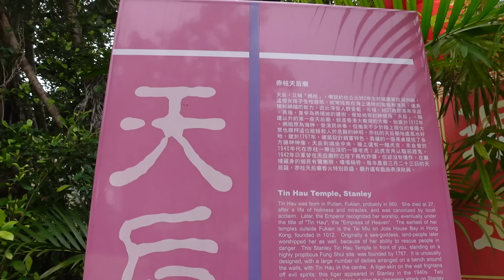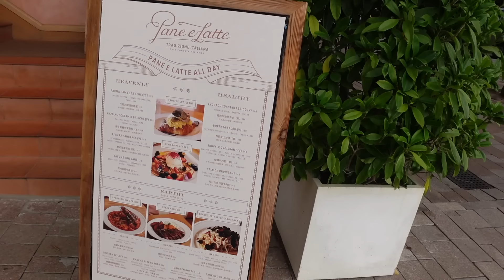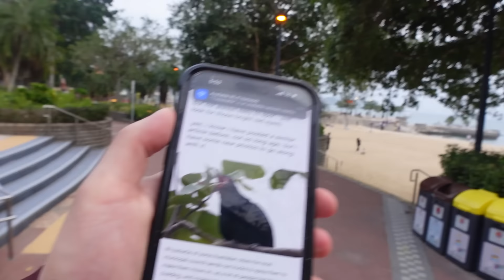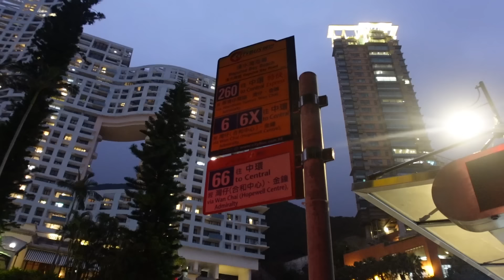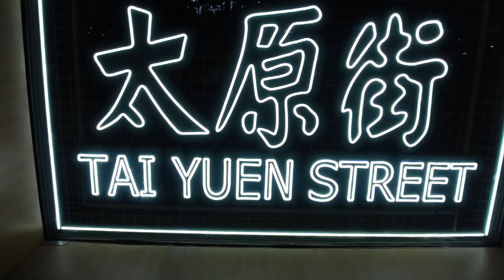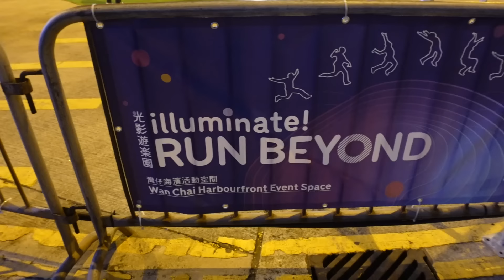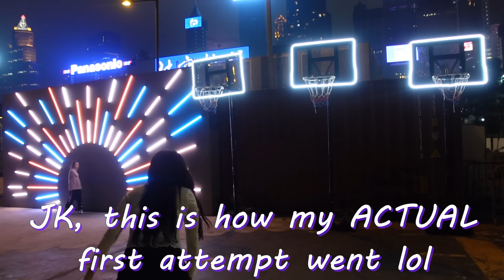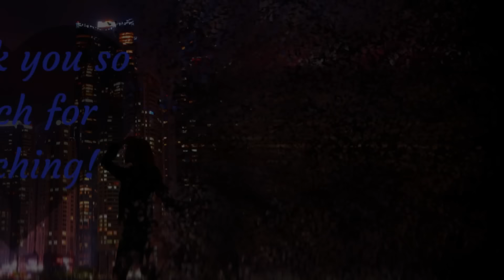Life in Hong Kong Vlog! | What we ate, fun things to do, beach day, and more!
Food in Hong Kong is so good! Plus it's always a good day to explore a new place and see what there is to do!